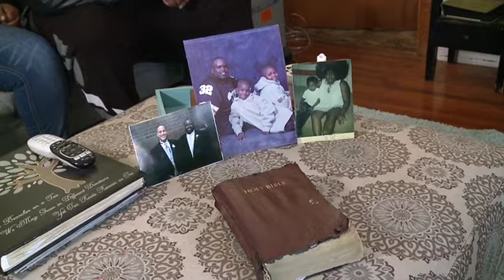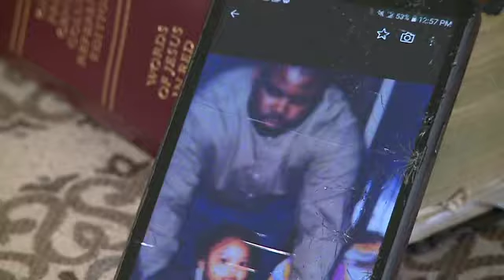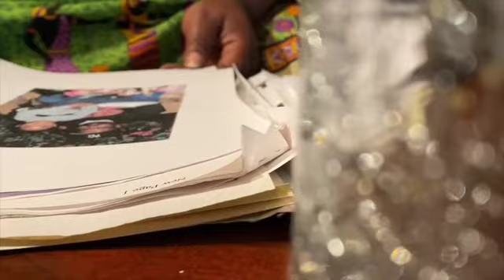THE LITTLE RED FILE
Q4, Solo General, Investigative
1st Place, Annette Lawless, KAKE-TV, Wichita, The Little Red File